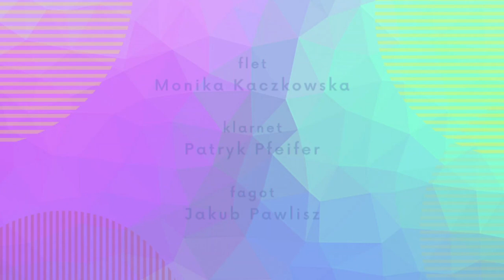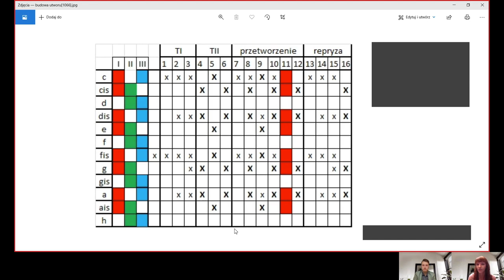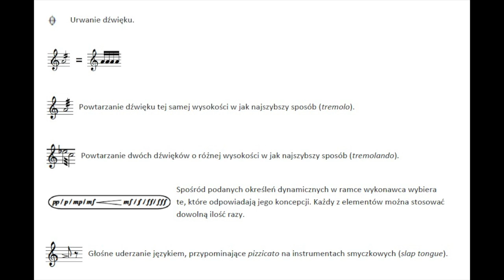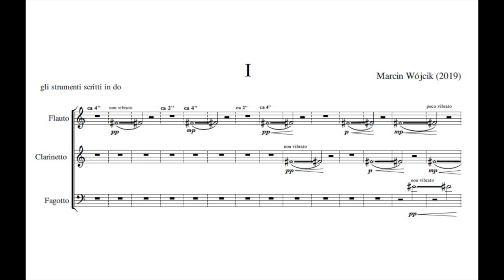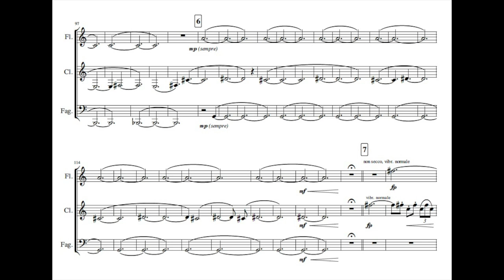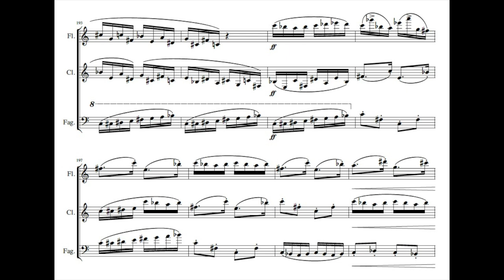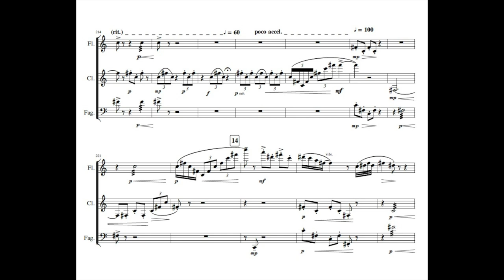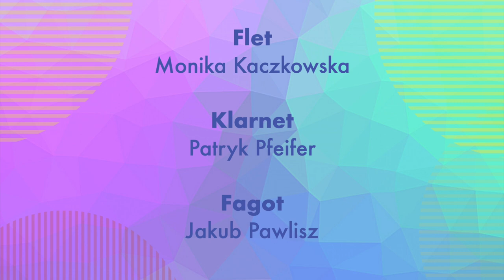Marcin Wójcik - Trio na flet, klarnet i fagot, cz. I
Flet - Monika KaczkowskaKlarnet - Patryk Pfeifer
Fagot - Jakub Pawlisz

Rozmowa - Aleksandra Zając

Nagranie na żywo z Koncertu Kompozytorskiego, 10 grudnia 2019 r., Akademia Muzyczna im. Karola Szymanowskiego w Katowicach.

Zapraszamy na nasze media społecznościowe.
Przygotowanie projektu: Marta Szamocka, Ola Szyguła, Bartosz Witkowski